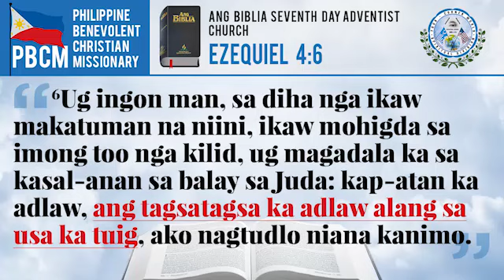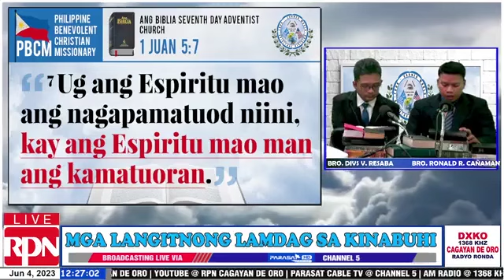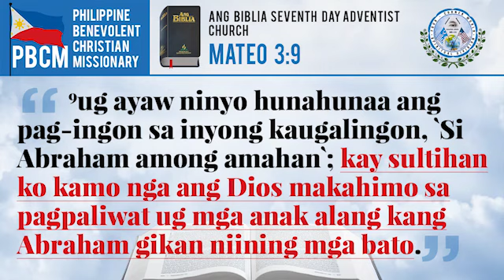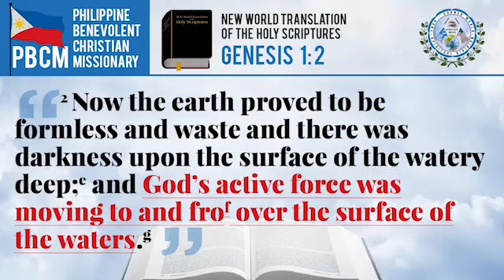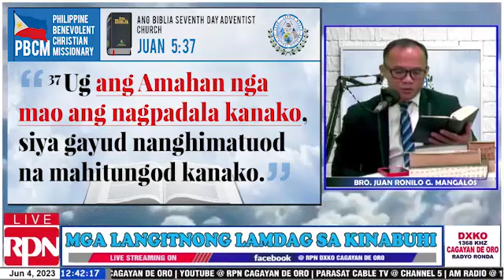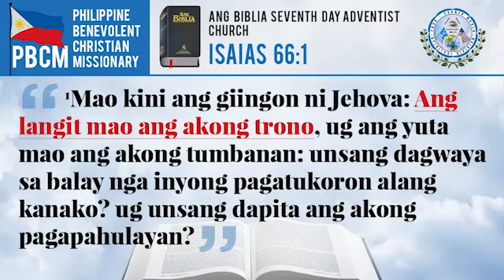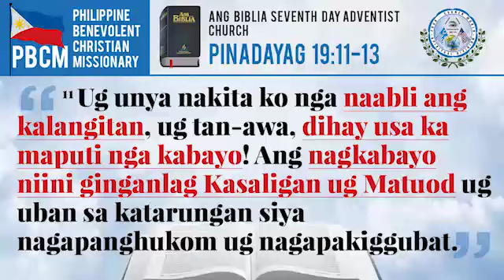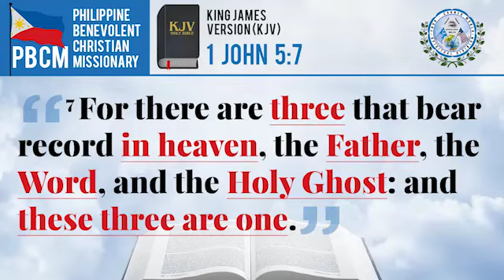PBCM 06 04 2023 Mga Langitnong Lamdag sa Kinabuhi - DXKO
PBCM 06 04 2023 Mga Langitnong Lamdag sa Kinabuhi - RPN DXKO
Ang Tema: “Ang Gipasabot sa Juan 10:30? Part Two”